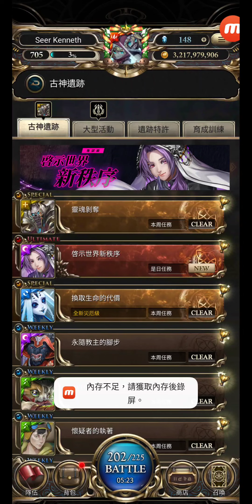神魔之塔 #4762 古神遺跡 ULTIMATE 啓示世界新秩序 啓示世界新秩序 地獄級